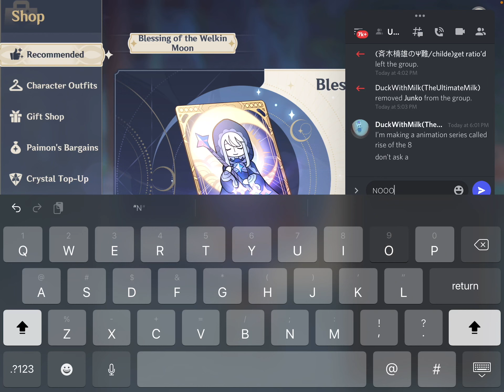GOD DANGIT I LOST THE 50/50 AGAIN :(((((((((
YOU HAVE GOT TO BE KIDDING ME FIRST HU TAO NOW ITTO :(((((((((((